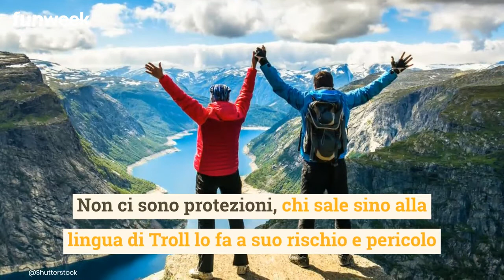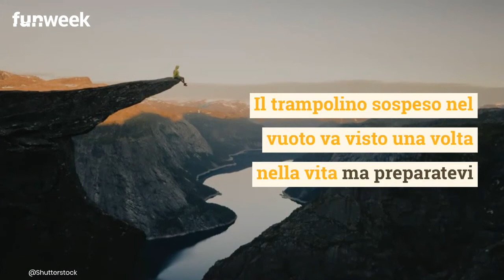Il trampolino sospeso a 700 metri nel vuoto, è tra i più fotografati del Nord Europa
È il posto più instagrammato della Norvegia, la lingua di Troll è un trampolino di roccia a 700 mt di altezza: per arrivarci servono 5 ore di camminata tra vegetazione lussureggiante e ripide salite, ma la fatica vale tutto lo spettacolo una volta arrivati in cima. La ‘lingua di Troll’ è un sottile sperone di roccia, sospeso nel vuoto, che si affaccia sul lago Ringedalsvatnet. Grazie a Instagram è passato dall’attirare circa 500 impavidi amanti del trekking nel 2009 a 40mila visitatori nel 2014: la meta viene presa d’assalto per realizzare selfie estremi e molto suggestivi, da metà giugno a metà settembre. Non ci sono protezioni, chi sale sino alla lingua di Troll lo fa a suo rischio e pericolo e c’è anche la fila prima di fare la foto ricordo… Il trampolino sospeso nel vuoto va visto una volta nella vita ma preparatevi ad affrontare una passeggiata di circa 10 ore tra andata e ritorno! (Foto: Shutterstock – Music: “Summer” from Bensound.com)

LEGGI ANCHE: -- Ecco perchè si arrossano gli occhi in piscina… Il motivo è disgustoso